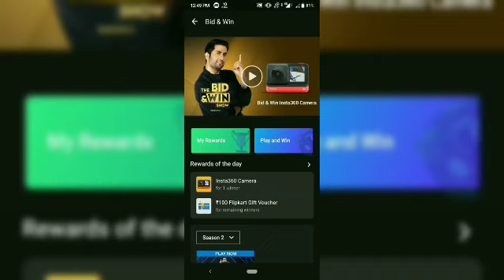Flipkart Bid and Win Answer Today ! Win USPA Analog Watch ! 27 April 2021 ! Ep-21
Flipkart Bid and Win Answer Today ! Win Gift voucher & USPA Analog Watch ! 27 April 2021.Episode-21

Not Confirm , only Prediction
No answers possible For this contest. We have to think of a Unique bid That no one Else might go for. And We have to keep that value to ourselves, as a secret.

The value which was opted For By less no of people will win. If two or more bid value have equal bids,than the smaller Bid value will win.

Topics covered.

Flipkart Bid and Win Answer Today ! Win Gift vouchers and USPA Analog Watch ! 27 April 2021

How to play flipkart bid and win Quiz answer today.
Flipkart the bid and win Answer
 Flipkart Bid and Win today answer
 The bid and win Flipkart today answer
today bid and win Answer
 Flipkart the bid and win Quiz answer
 Flipkart Bid and Win 27 April 2021.